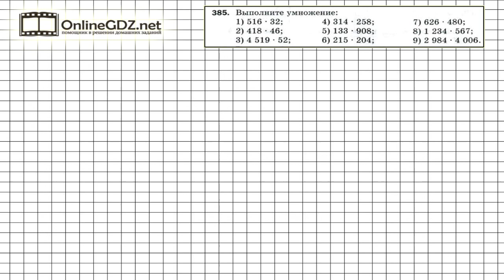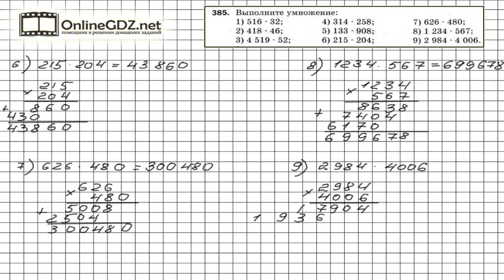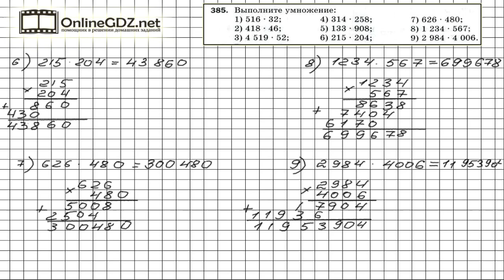Задание № 385 - Математика 5 класс (Мерзляк А.Г., Полонский В.Б., Якир М.С)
Задание 385 на повторение – умножение в столбик на двузначное число. В этом задании предстоит также выполнить умножение на трехзначное и четырехзначное число, которое производится по тому же алгоритму. Вашим помощником будет наше видео с решением.